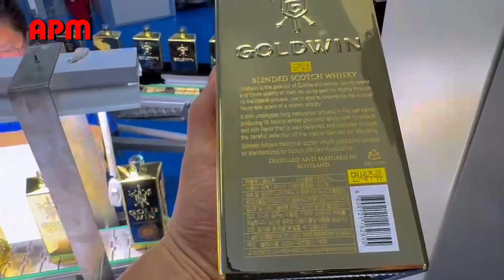CNC106 8 color square bottle automatic screen printing machine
Attn: Alice Zhou/Jack Xie
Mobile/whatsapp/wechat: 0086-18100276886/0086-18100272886